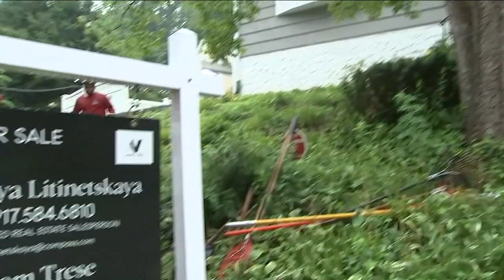Torrential downpours causing flooding, power outages across the area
Torrential downpours led to flash flooding, power outages, and extensive delays at Tri-State Area airports on Sunday. Kemberly Richardson has more from Bronxville.